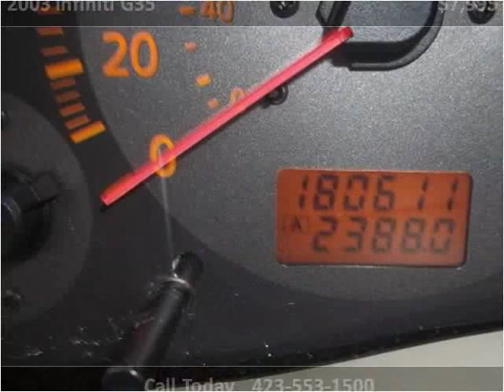2003 Infiniti G35 Used Cars Chattanooga TN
This 2003 Infiniti G35 is available from Harper Auto Sale, LLC.